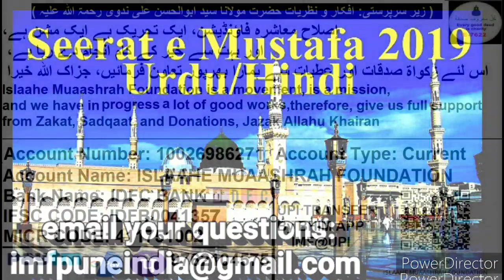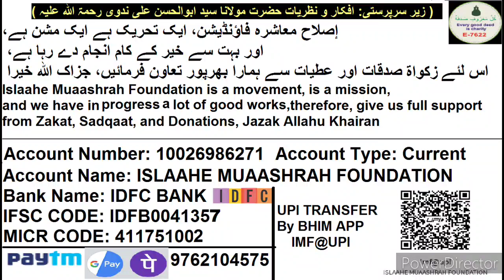30 Seerat 20 | Nabi SAW Ne Hikmat Se Kaise International Dawat Ke Darwaze Khulwaye | Juma Ka Bayan